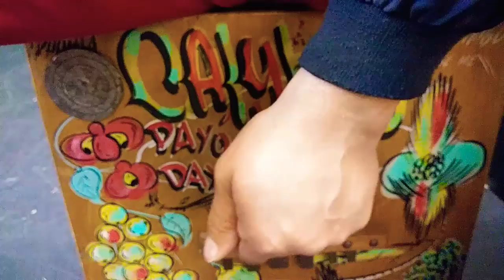BlakFacts with Kofi Khemet (African Instruments)